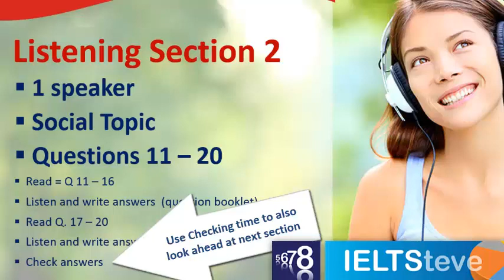listening Section Two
An overview of what to expect in IELTS listening tests in section two